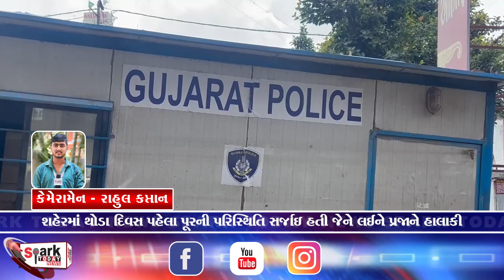શહેરમાં થોડા દિવસ પહેલા પૂરની પરિસ્થિતિ સર્જાઇ હતી જેને લઈને પ્રજાને હાલાકી 2024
શહેરમાં થોડા દિવસ પહેલા પૂરની પરિસ્થિતિ સર્જાઇ હતી જેને લઈને પ્રજાને હાલાકી